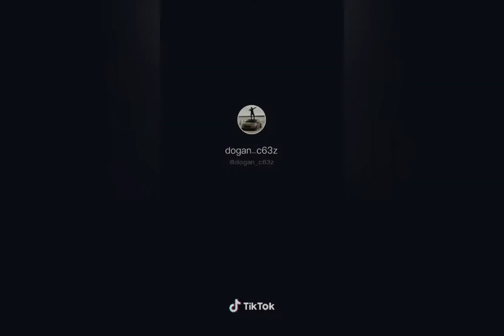World Top Drafting Motors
Founded: 1947 / Founder: Enzo Ferrari / Headquarters: Maranello, Italy

Ferrari is an Italian auto brand making in high-end and high-performance racing cars, supercars, and sports cars. Founded by Enzo Ferrari in 1939 out of Alfa Romeo’s race division, built its first car in 1940. Company’s inception as manufacturer is usually recognized in 1947, when the first Ferrari-badged car was completed.

Jaguar Logo

Jaguar
Founded: 1922 / Founder: William Lyons, William Walmsley / Headquarters: Whitley, United Kingdom

Jaguar is a British car manufacturer founded in 1922, is now a division of Jaguar Land Rover owned by Tata Motors, which purchased it from Ford in 2008. Because Jaguar occupies both the performance and luxury markets, its competition is particularly diverse. It includes Porsche, Mercedes-Benz, BMW, Lexus, Cadillac and Infiniti.

Koenigsegg Logo

Koenigsegg
Founded: 1994 / Founder: Christian von Koenigsegg / Headquarters: Ängelholm, Sweden

The company was founded in 1994 in Sweden by Christian von Koenigsegg, with the intention of producing a “world-class” supercar. In March 2009 the Koenigsegg CCXR was chosen by Forbes to be one of the most beautiful cars in history. They make some of the most extreme hypercars on the planet.

Lamborghini Logo

Lamborghini
Founded: 1963 / Founder: Ferruccio Lamborghini / Headquarters: Sant’Agata Bolognese, Italy

Automobili Lamborghini S.p.A. is an Italian brand and manufacturer of luxury supercars, sports cars, SUVs based in Sant’Agata Bolognese and tractors Lamborghini Trattori in Pieve di Cento, Italy. The company is owned by the Volkswagen Group through its subsidiary Audi.

Lotus Logo

Lotus
Founded: 1952 / Founder: Colin Chapman / Headquarters: Hethel, United Kingdom

Lotus Cars is a British manufacturer of sports and racing cars based at Hethel, England. The company is famous for designing and building landmark race and production automobiles of extremely light weight and possessing legendary handling character